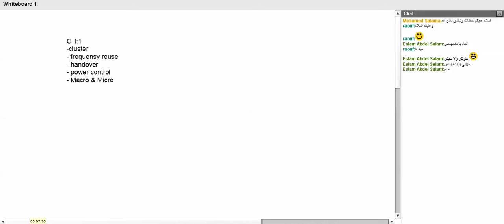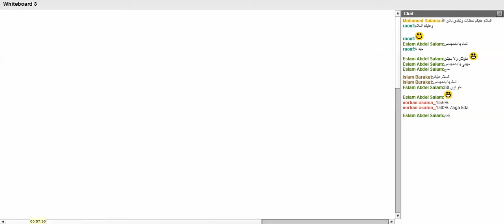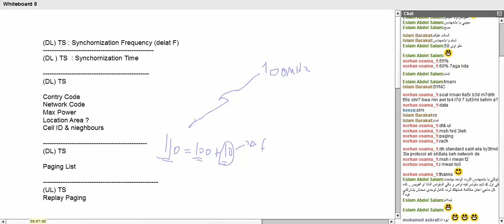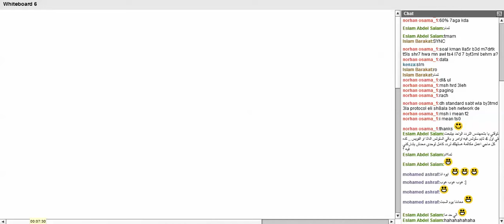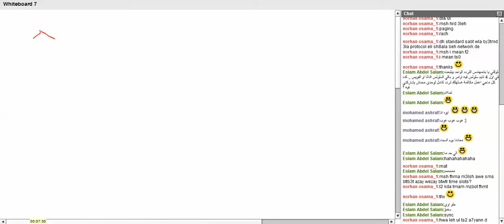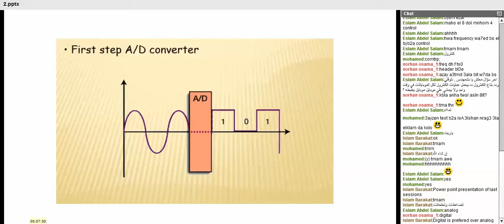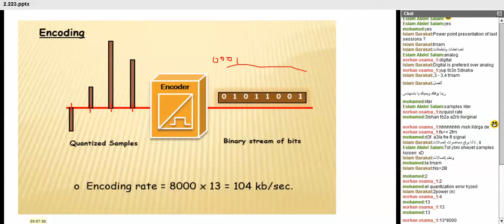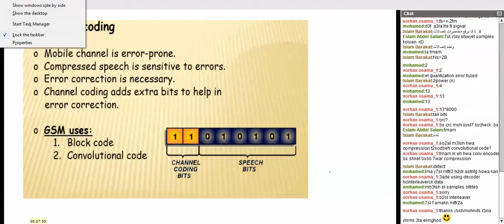6- GSM protocols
GSM protocols